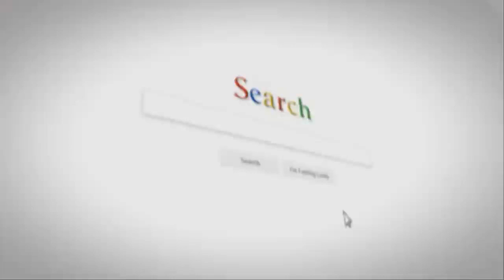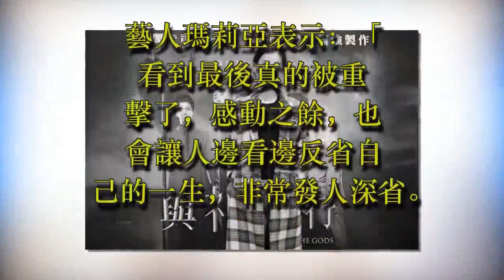《與神同行》台北試映眾星雲集 劇情發人深省